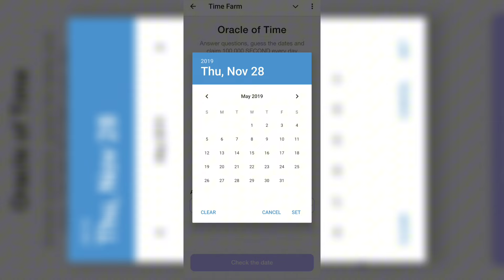When did the Terra (LUNA) blockchain first launch? Question Of The Day | Time Farm Answer Today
When did the Terra (LUNA) blockchain first launch? 28 November 2024
When did the Terra (LUNA) blockchain first launch? Oracle of time
When did the Terra (LUNA) blockchain first launch? Date
When did the Terra (LUNA) blockchain first launch? Time
When did the Terra (LUNA) blockchain first launch? Question of the day
When did the Terra (LUNA) blockchain first launch? Answer
When did the Terra (LUNA) blockchain first launch? Today
When did the Terra (LUNA) blockchain first launch? Date kya hai
When did the Terra (LUNA) blockchain first launch?
When did El Salvador become the first country to mine Bitcoin using volcanic energy
Time Farm Answer 28th November
Time Farm Answer 19th  November
When was the first version of the Ledger cryptocurrency wallet released?
time farm oracle of time 28 November
Time Farm Answer Today 19 November
Time Farm Question
28 November Time Farm Question
28 nov time farm answer
time farm new update
time farm question 28 November
Answer questions, guess the dates and claim 100,000 SECOND every day